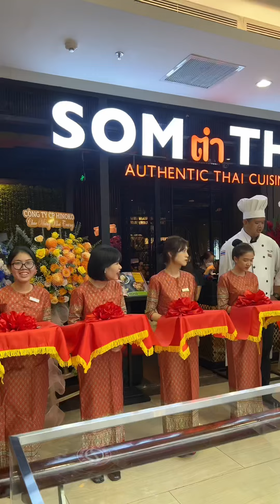SOM TUM THAI Đầu Tiên Tại Hà Nội! | Mỏ Khoét Hà Nội